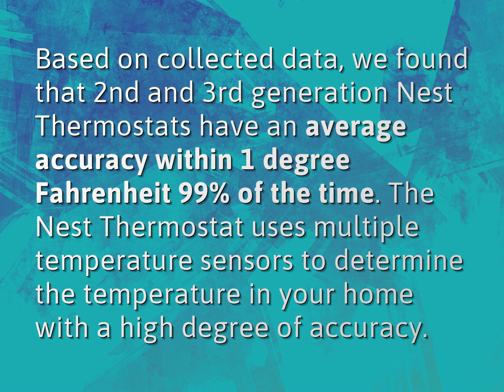How accurate is Nest Temperature Sensor?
James Webb (2022, August 7.) How accurate is Nest Temperature Sensor?
    WHYS.video